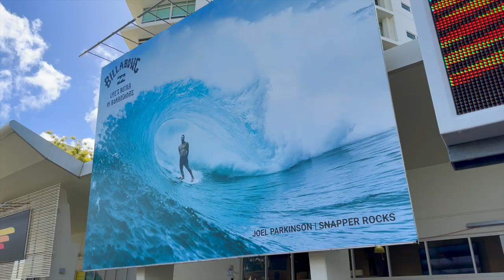Apartment 703 Kirra Surf, 2 Creek Street, Coolangatta QLD 4225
Beachfront Brokers